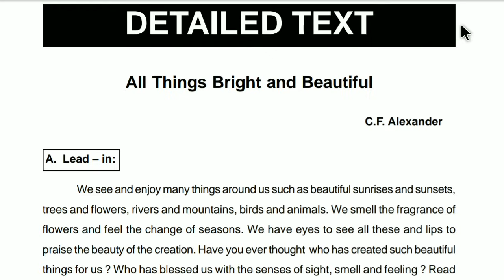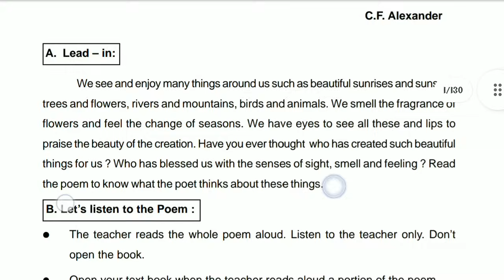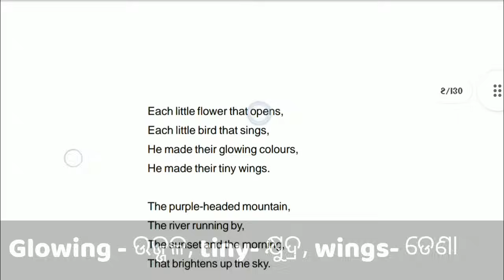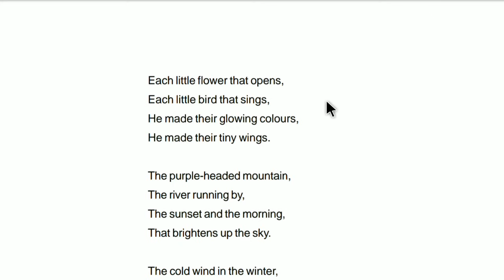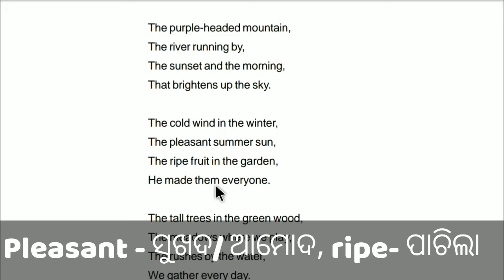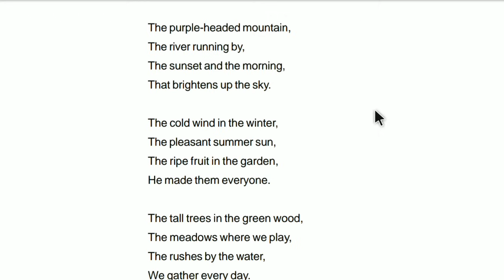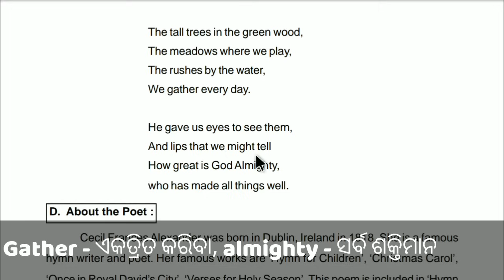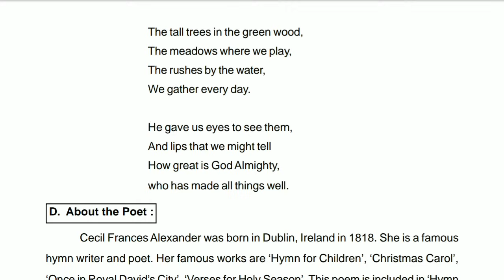All things bright and beautiful Class 10 english poem full explanation by Tapan sir